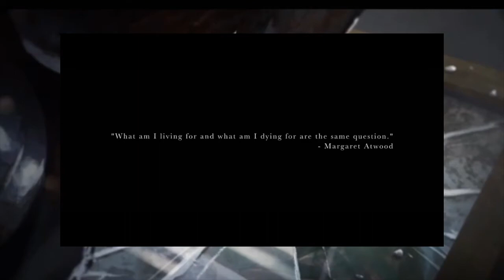TLD - 04 - The Psychology Of The Long Dark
In the long dark, we are constantly reminded our avatar is breathing by the misty air that forms in front of us on the screen. Most of us take breathing for granted. However there are some who do not.

Lymphangioleiomyomatosis (lim-FAN-je-o-LI-o-MI-o-ma-TO-sis) is a rare lung disease that usually strikes women during the prime of their lives. Known as LAM for short, this disease is characterized by an abnormal growth of smooth muscle cells, especially in the lungs, lymphatic system and kidneys.

When you have LAM, you are handed a death sentence. There is no cure, and the only treatments are experimental and only limit the disease's progression. Typically your lungs fill up with cysts. You eventually suffocate as you lack the surface area to properly exchange carbon dioxide and oxygen. Your lungs might tear open and air could leak into your chest cavity causing a heart attack, or maybe it's the reverse and you merely drown in your own blood.

Eventually the only option is a lung transplant.

If one lives long enough, there will come a point in everyone's life when gold loses it's luster, diamonds cease to sparkle, and the material becomes meaningless. For me, my single most precious commodity is TIME. Time with the one I love.

If you like my channel and enjoy my work, I have no need for your money, but you may be able to give me time. You can take out your driver's license, turn it over, and check the box that makes you an organ donor. Also talk with your friends and family and make it clear what your wishes are. Maybe you can even convince some of them to become donors as well.

None of us can truly know when we will be making that final hike into the long dark. We only know that someday all of us will making the journey. Will you go meekly into the twilight, or rage against the injustice of it all? Will you calmly accept your fate, or suck the marrow from the bones of the world?

In the end, it isn't what you have, but what you leave behind. Perhaps in becoming an organ donor you can take some small comfort that when your last breath has passed, someone else might receive the gift. A gift of time. A gift of breath.

Breath that will not be taken for granted.

And if you do so feel inclined to donate money, I don't want it, but I would be ever so grateful if you clicked on the link below and donated directly to the LAM Foundation.

Video and Still Shots From: The Long Dark or free use websites